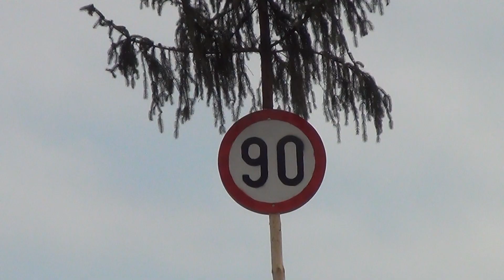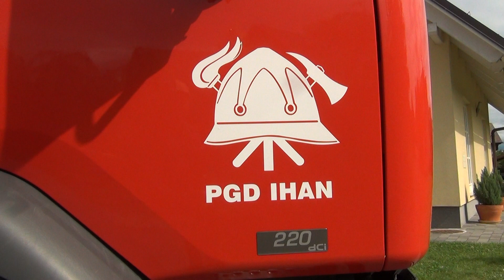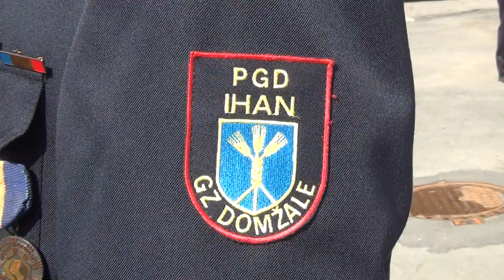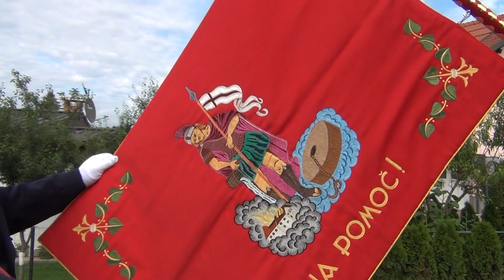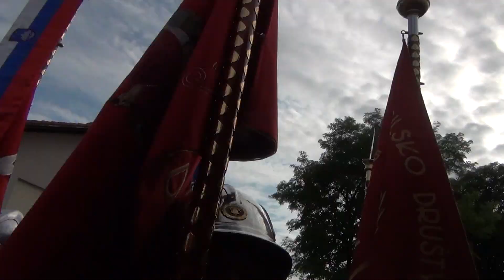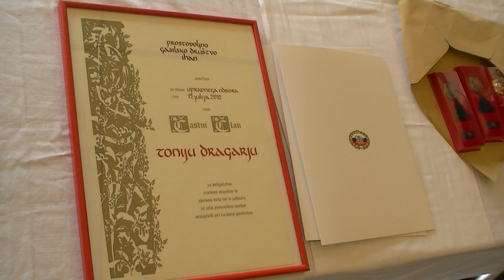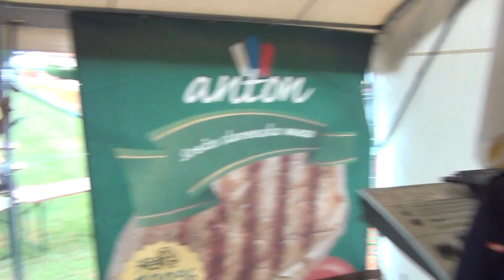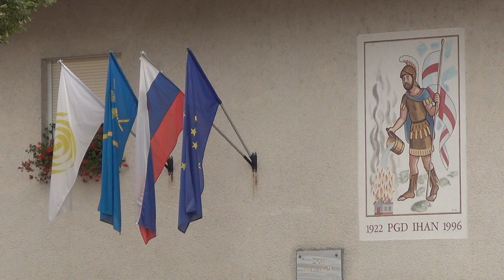90 LET PROSTOVOLJNEGA GASILSKEGA DRUŠTVA IHAN PARADA IN PROSLAVA 15 7 2012